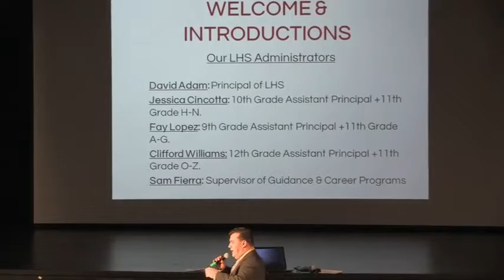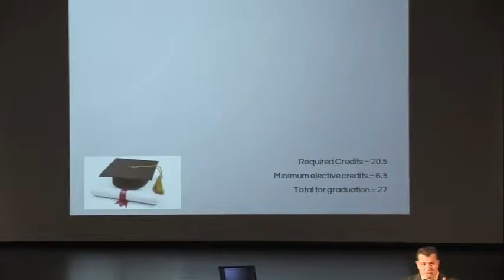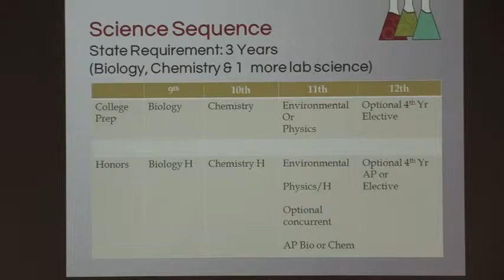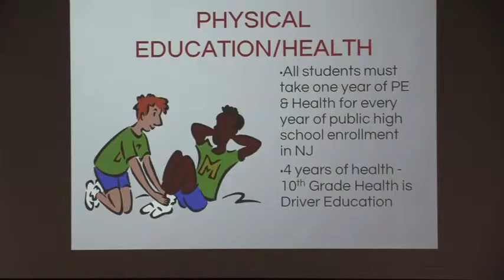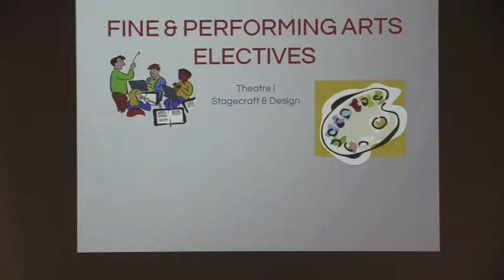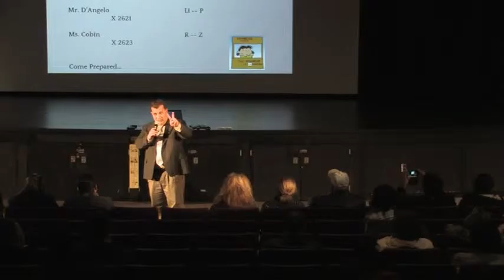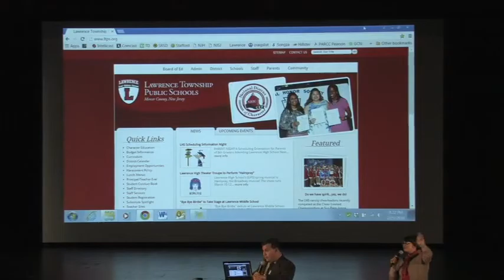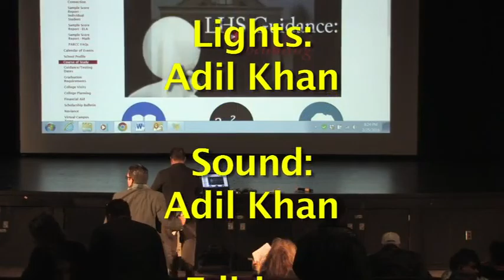LHS High School Orientation for Parents of Rising 9th Graders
The Lawrence High School Guidance Department hosts high school orientation for parents of students who will be 9th graders in September.  Filmed 2/25/2016.